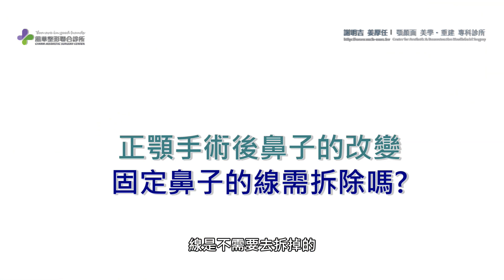正顎手術完我的鼻子會改變嗎??謝明吉醫師解惑篇- Ep2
研究過正顎手術案例的客人很常問我們這個問題，詢問這問題的客人又分為二種，第一種是術前門診中的客人很擔心的問：「正顎手術後會不會變朝天鼻？？鼻子會不會變寬、變大？？」第二種是術後客人很好奇的問：「我看到別家院所做的正顎手術案例鼻子都變大、變寬，為什麼我的沒有變大、變豬鼻子？？」我們由謝明吉院長和大家談談。

延申閱讀:
正顎暸解更多

亞洲顎面、美學、重建專業團隊，精心雕塑每張想蛻變的臉孔，分享臉型設計資訊與美容新觀點
服務項目｜顏面美學 • 臉型設計（正顎、削骨）、顳顎關節、呼吸道重建（睡眠呼吸中止）
診所位置｜台北市忠孝西路一段6號2樓（風華聯合診所）
來電預約時間｜10:00-20:00(每周四、日休診）
WeChat｜tw-mch

※更正啟示：影片中「3D導航」應為「3D客製化」，文字誤植特此公告，敬請見諒※